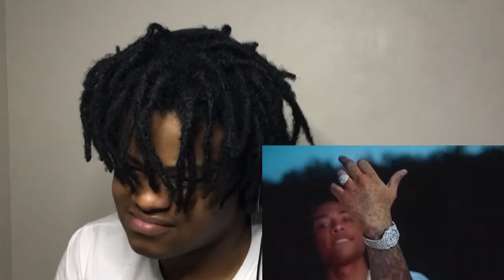OG 3Three Never Broke Again Luh Kel - Aquafina (Official Music Video)|REACTION!!!